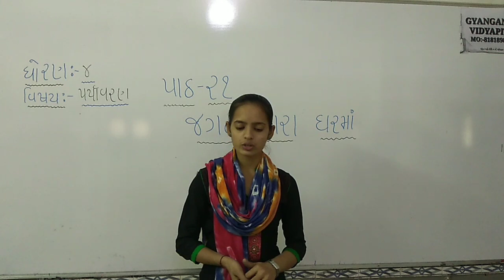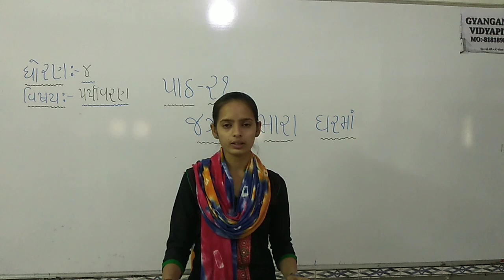STD 4 ENVIRONMENT CH 21 PART 3